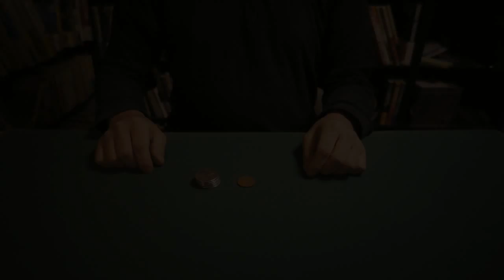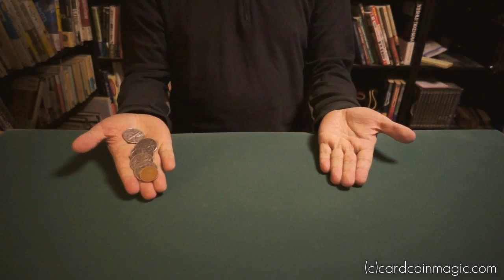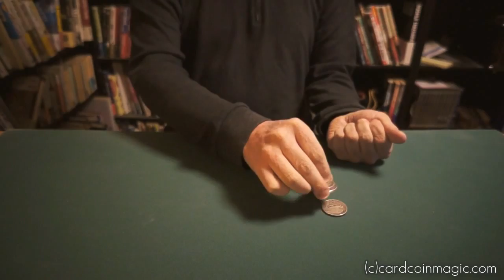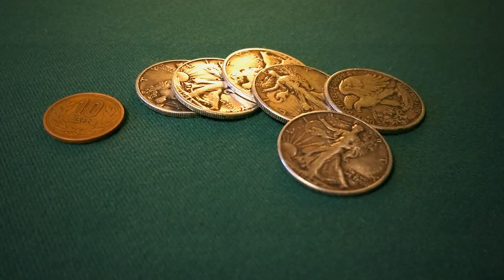"New Wave Coins Across" by Michael Gallo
詳しくはサイト記事をご覧ください。
マイケル・ギャロー"Michael Gallo"によるコインズアクロス作品。